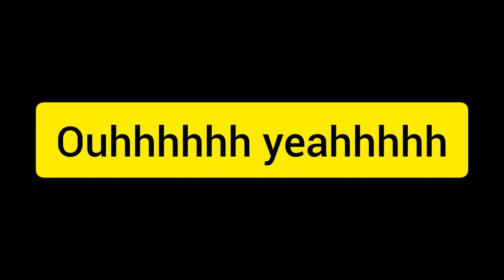PSG (Paris Saint German) Vs Riyadh All-Star XI on Bein Sports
Channel 815 (Astro), 708 (Unifi TV). (Malaysian Feed)
for Asian.(selected TV provider)